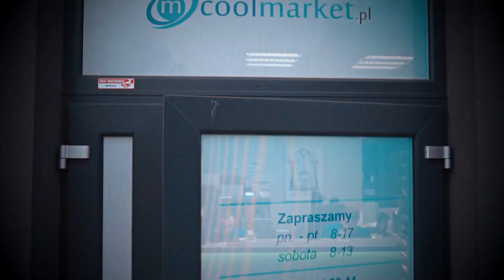Na czym zamontować klimatyzator lub pompę ciepła? Podstawy gumowe, wsporniki do montażu.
Podstawy gumowe producenta Castel Engineering wykonane są z wysokiej jakości sortowanej gumy recyklingowej SBR z zatopionym profilem aluminiowym.
Najczęściej znajdują zastosowanie do montażu jednostek zewnętrznych pomp ciepła, klimatyzatorów, agregatów skraplających, kanałów wentylacyjnych, rurociągów oraz wszelkiego rodzaju instalacjach.

Prezentowane wsporniki doskonale tłumią drgania wytworzone przez "pracujące" urządzenia.

Materiały wykonane do produkcji podstaw::
- Sortowany granulat gumowy SBR (guma recyklingowa),
- Neutralny klej poliuretanowy,
- Profil aluminiowy,
- Śruby mocujące w zestawie.